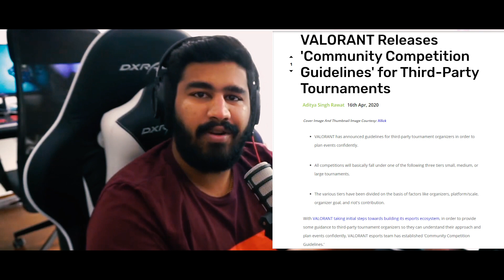WHY I AM LEAVING APEX LEGENDS "COMPETITIVE" (ALGS)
In this video I have addressed the real reason why I will not be participating in "ALGS". I will not be leaving apex legends competitive completely, with that I mean in future if apex has better servers, low ping and cheater situation has improved. With that said, ill be grindind valorant to get good and have better chance of forming a team and competing in india. Hope you guys respect my decision and stay with me on my new journey.

LETS GO BEYOND PLUS ULTRA BOYS. !

About me:- My name is Akshuna bishnoi . I am a professional gamer from dubai .I am from jodhpur, rajasthan. I am studying in Bits pilani, dubai campus btech computer science. I love gaming and love to make gaming content, its my passion to entertain people and motivate people to do more than they think they can. That's why I took this decision of becoming a youtuber and started this channel. All the streams are very positive and completely packed with fun moments.I participate in tourneys held in dubai, play Apex legends professionally (Z-Boys). I play all video games and stream with my friends and have a lots of fun. We go beyond, plus ultra. I hope I entertain you guys, motivate you guys, make your day a little better. So please subscribe and come by streams, lets have an amazing time together and help me grow this channel so that i can keep doing what i love doing (making you guys happy).